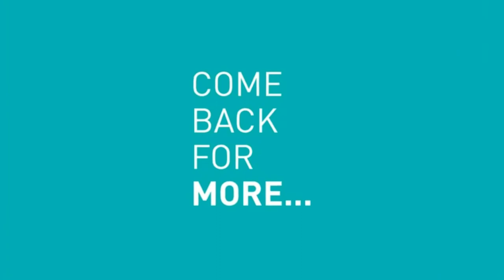Breaking News: Putin Sits Back As Trump Destroys Chemical Units In Syria.